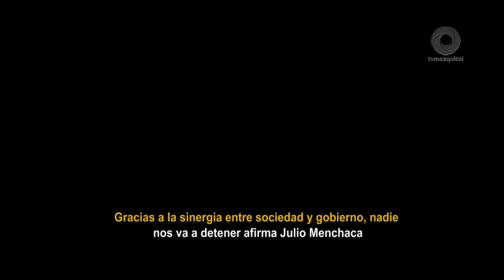Gracias a la sinergia entre sociedad y gobierno, nadie nos va a detener afirma Julio Menchaca